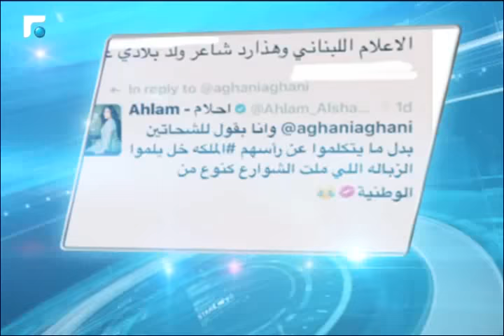من هم الاعلاميين الذين استغلوا مشكلة احلام لزيادة عدد المشاهدين ؟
بعدما غردت الفنانة احلام واصفة بعض الاعلاميين "ببياعي الفلافل و الشحاتين" , اعتبر الكثير من اللبنانيين ان احلام كانت تقصد الشعب اللبناني لذلك تعرضت  احلام لحملة شرسة من الانتقادات و الشتائم على مواقع التواصل الاجتماعي و هناك من بادر بقيام حلقات خاصة للاستهزاء بها و الرد عليها بطريقة مباشرة او غير مباشرة.